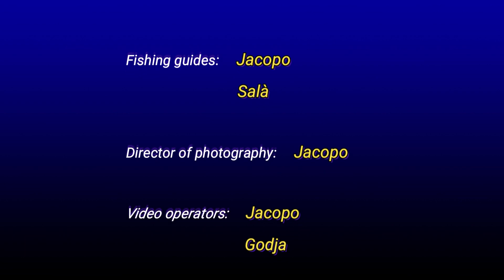BRONZE WHALER a Rock fishing: Ilha do Sal Cabo Verde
FISHING HOLIDAYS Charter di pesca in Capo verde, Isola di Sal
Santa Maria: 16 marzo 2023
Dal 2011 anni nell'isola di Sal siamo gli specialisti delle escursioni da terra, Spinning, Rock Fishing, Surf Casting, Shark Fishing e Shark Balloon.
attrezzatura per ROCK FISHING
canne: Shimano Beast Master 130M (Shimano)
               Assassins Beachmaster (new entry)
mulinelli: Shimano Torium 50
           DAIWA GRANDWAVE 40lb
filo in bobina: circa 600 metri dello 0.35
terminali del 100 con monocavo d'acciaio
ami "Jaguar 10/0" o “Mustad circle 14/0”
Non si smette di pescare quando si diventa vecchi.
Si diventa vecchi quando si smette di pescare.
by Violetto Violino